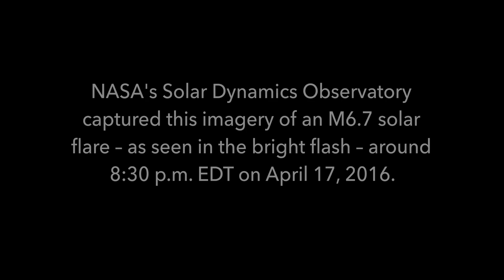Nasa Solar System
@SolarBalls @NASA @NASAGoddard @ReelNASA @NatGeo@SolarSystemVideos